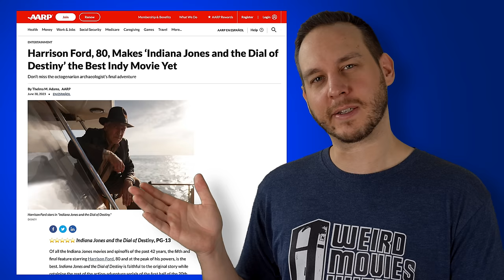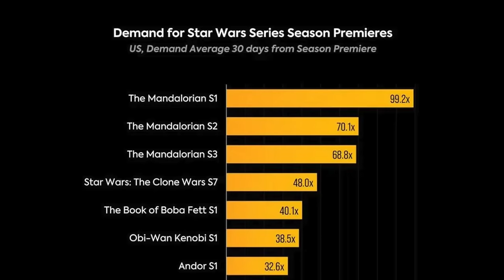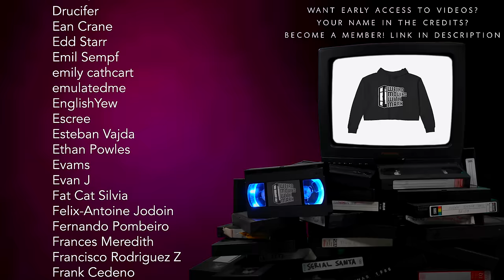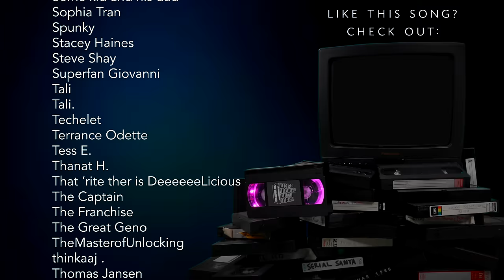The Biggest BOMB Of The Year??? Indiana Jones And The Dial Of Destiny (2023)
Indiana Jones and the Dial of Destiny might be the biggest box office bomb of the year. How did this happen? Could this mean the end for Kathleen Kennedy at Lucasfilm? All that on this episode of Weird Movies with Mark!

Chapters:
0:00 Introduction
0:56 Familiar Territory
2:07 Adding to Indiana
3:08 Skit
4:16 De-aging Indiana
5:01 Not-so-special-story
7:11 Box Office of Doom
9:28 Going back to the well
10:50 A Proper Send-off?
11:19 End Skit
11:55 Credits